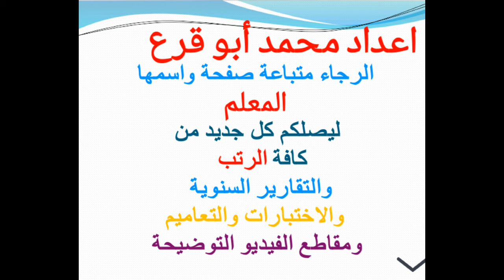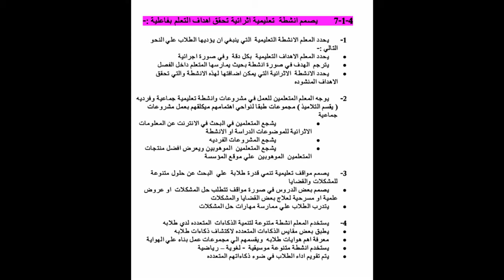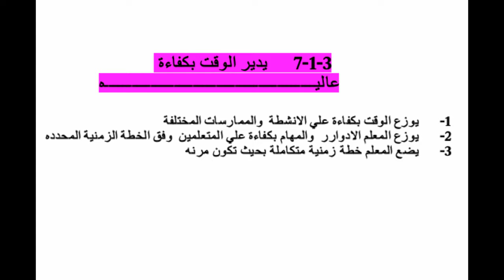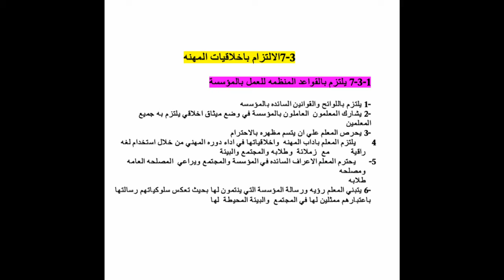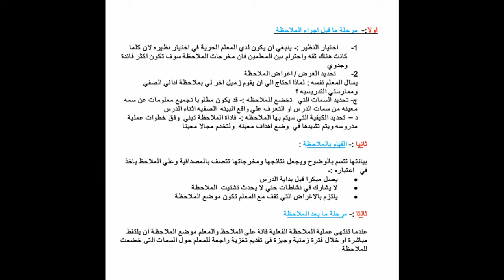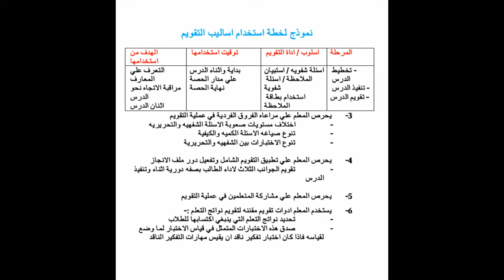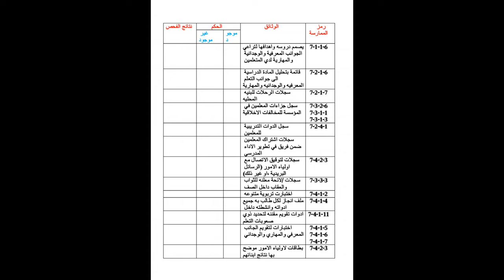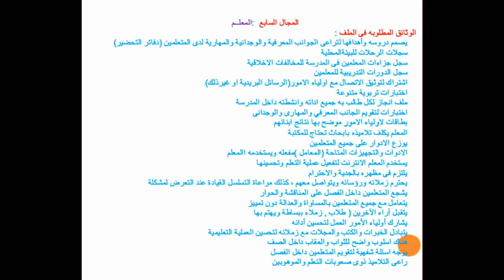المجال السابع المعلم لوحدة الجودة والمسائلة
وحدة الجودة والمسائلة
المجال السابع
     المعلم